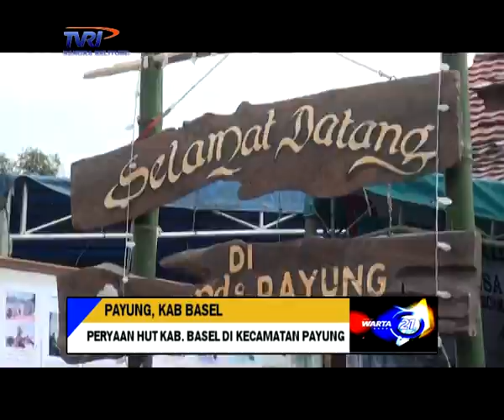HUT BASEL KE 14 di KECAMATAN PAYUNG